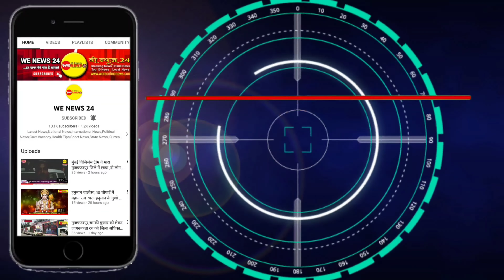महरौली में एनसीपी प्रत्याशी ,सीमा अग्रवाल बिगाड़ सकती अच्छों अच्छों का है खेल ?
MCD Opinion Poll LIVE : सर्वे में जानिए कौन बनेगा दिल्ली MCD का Boss ? | Delhi MCD Election 2022

About us
We News 24 is a popular Hindi Digital News Side that made its debut as WAORS News in March 2013 and was re-branded to We News 24 from 16 October 2018. The vision of the channel is Har khbar ki pol hai kholte(हर खबर की पोल है खोलते )  -the promise of keeping each individual ahead and informed. We News 24 is best defined as a responsible channel with a fair and balanced approach that combines prompt reporting with insightful analysis of news and current affairs. We  News 24 maintains the repute of being a people's channel. There are more than 92 Millions visitors on our digital news web site

Social Media Handles:
0 टिप्पणियां